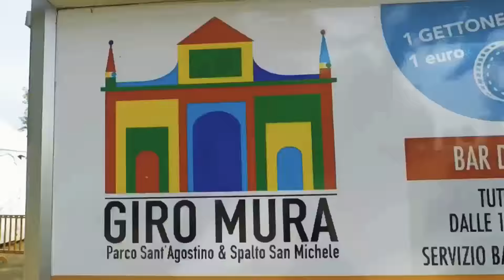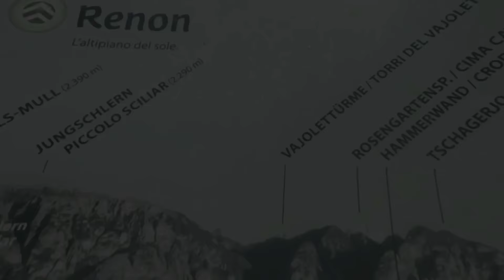Underrated cities in Italy | Summer 2017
Hey guys! 2017 is a very important year for us because we started traveling and making videos about our trips. So here is a small video of where we’ve been this summer. We are planning to do more trips this year (hopefully!) there’s still a lot of places on our bucket list! til our next video! Ciao! 😊

don’t forget to work hard and travel harder.